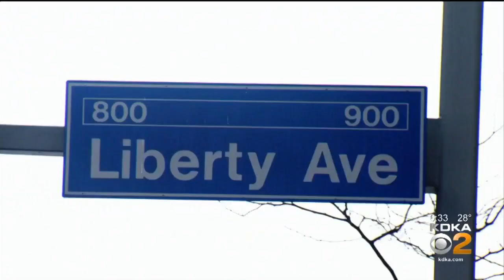What Happened To Dakota James?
The Dakota James mystery has haunted family and friends of the 23-year-old Duquesne University graduate student for two years.